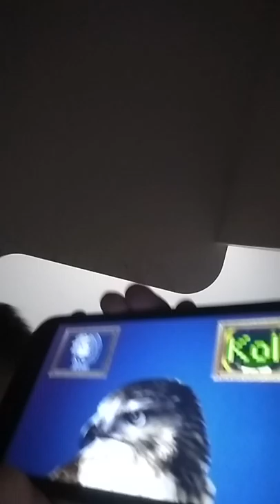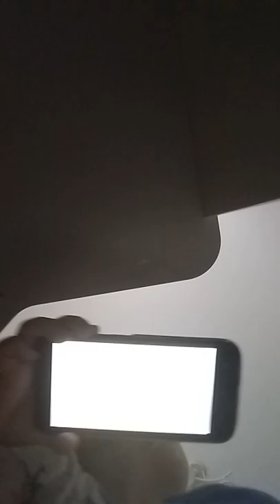21 декабря 2018 г.